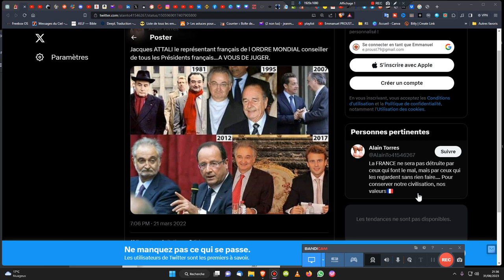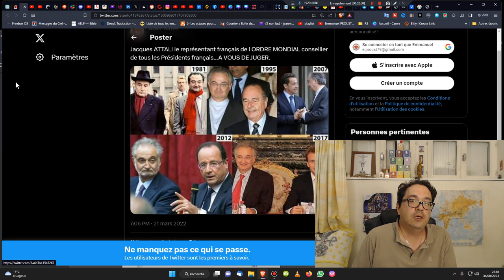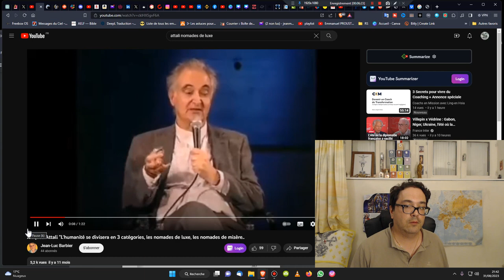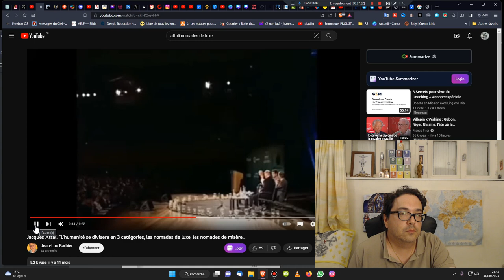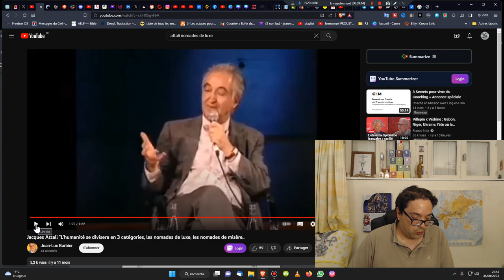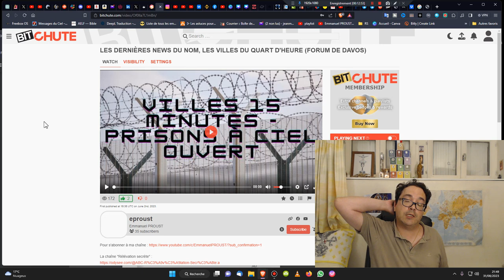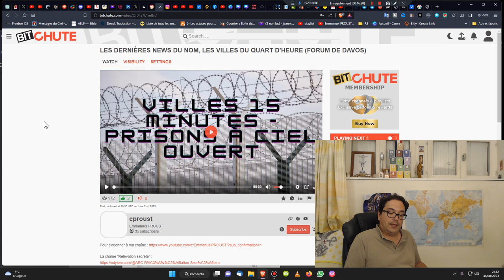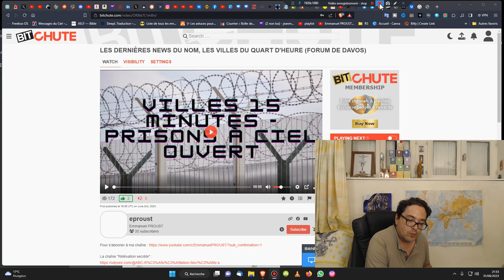Jacques Attali, 3e guerre mondiale et société apocalyptique ! (Nouvel Ordre Mondial)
Jacques Attali "L'humanité se divisera en 3 catégories, les nomades de luxe, les nomades de misère :

LES DERNIÈRES NEWS DU NOM, LES VILLES DU QUART D'HEURE (FORUM DE DAVOS) :

🎁Pour un don en Bitcoin (BTC) :
1EDkdEqg1yCEXRyezortD5xUFAugH3a3Gc